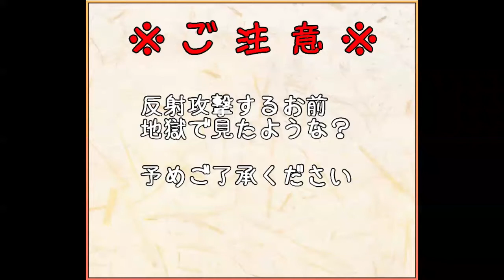【城プロ】猛・蔵防衛戦 金策の巻 難【曜日出兵】星5改以下+イベユニ編成